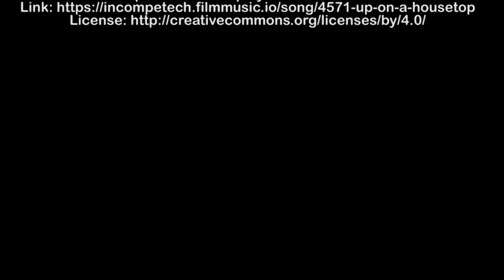Felicitación navideña 2020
Os deseamos lo mejor para estas fiestas y el próximo año